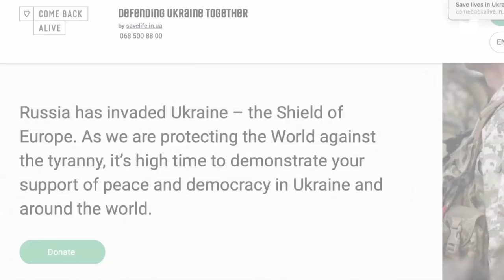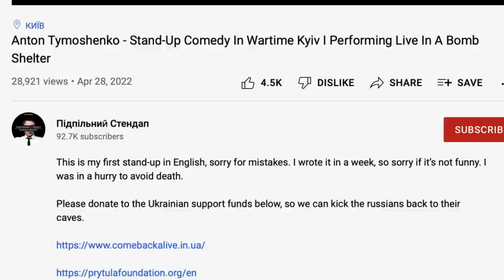Ukraine Comedian Tells Jokes in Kyiv Bomb Shelter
This guy is adding a bit of comic relief to the current Ukraine crisis, and it’s all for a good cause. Anton Tymoshenko is a comedian doing sets from a bomb shelter in Kyiv. Not only is he hilarious, he’s using his platform to raise money for the Ukrainian army. Not only is he funny on stage, but his Twitter feed is full of comedic moments too. Inside Edition’s Andrea Swindall has more.